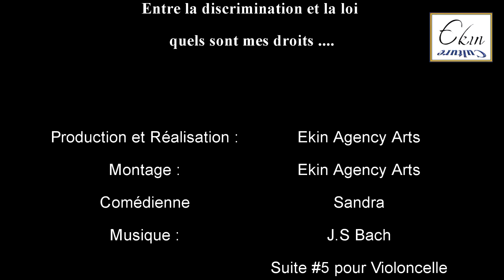Ekin Agency présente: " Migration..."Episode XII / Quand la lois condamne notre liberté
Ekin-Agency Arts présente sa nouvelle production théâtrale:

"Migration: d'une rive à une autre en quête d'identité" qui sera présenté dans le cadre du Festival FrancoFierté le 24 juin à 20h, au Théâtre Spadina.

C'est une satire des réalités de l'immigration et l'identité culturelle des réfugiés, qui réunit 10 comédiens et 1 musicien.
Une pièce hilarante et haute en couleur pour toute la famille qui vous fera pleurer de rire!
Un moment à ne pas rater.
Nous appelons tous les francophones, francophiles, africains et immigrants de tous les horizons à venir re-vivre des situations déjà vécues dans la bonne humeur.

Entrée libre.

Au plaisir de pleurer de rire avec vous!